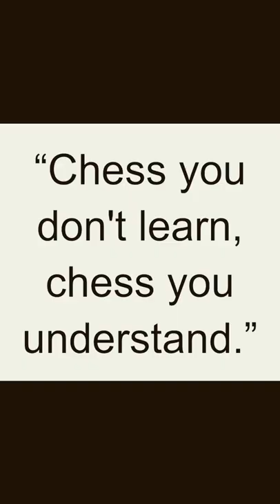Quote - Viktor Korchnoi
Viktor Korchnoi was a Soviet and Swiss chess grandmaster, born on March 23, 1931, in Leningrad (now Saint Petersburg), Russia. He was one of the strongest players of his era and a contender for the world chess championship on several occasions.

Korchnoi was known for his fierce competitive spirit and his ability to fight back from difficult positions. He won four Soviet Championships and qualified for the Candidates Tournament eight times, making it to the World Championship match twice, in 1978 and 1981, but lost to Anatoly Karpov both times. Korchnoi also won several international tournaments and was the highest-rated player in the world in 1978.

Korchnoi defected from the Soviet Union to Switzerland in 1976 and continued to play chess at a high level, representing Switzerland in international events. He remained an active player well into his 70s and was known for his aggressive and uncompromising playing style. Korchnoi passed away on June 6, 2016, at the age of 85.